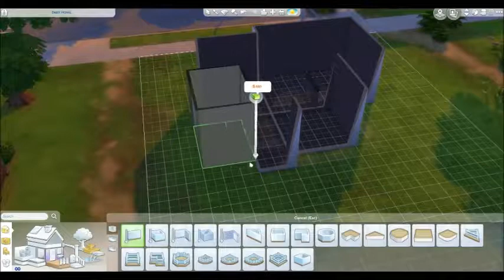The Sims 4: Suburban Family Home - Speed Build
in this video, i create a family home
☆*:.｡.o.｡.:*☆
origin ID: ArcticSparrow
☆*:.｡.o.｡.:*☆